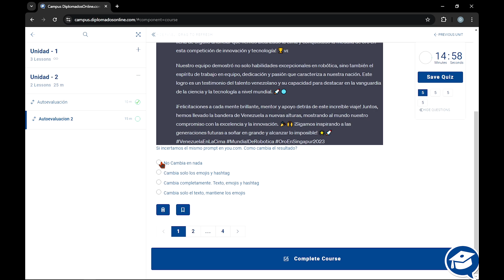Como Realizar una Autoevaluación